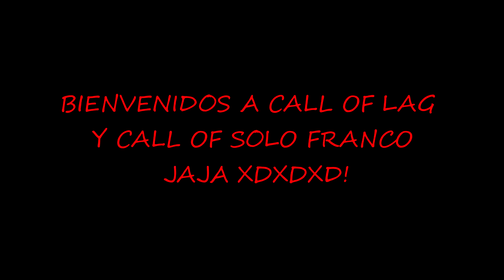TEMPORADA 4 DE COD MODERN WARFARE WARZONE EL NUEVO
LA NUEVA TEMPORADA DE COD MODERN WARFARE WARZONE Y SU NUEVO MODO LLENO DE FRANCOTIRADORES NO TE DEJAN MUCHAS OPCIONES JAJAJA Y LLENO DE LAG!